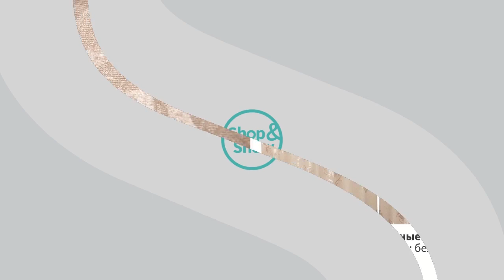Шторы «Прекрасные грезы». «Shop and Show» (дом)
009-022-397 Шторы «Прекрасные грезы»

Давайте дружить ;)